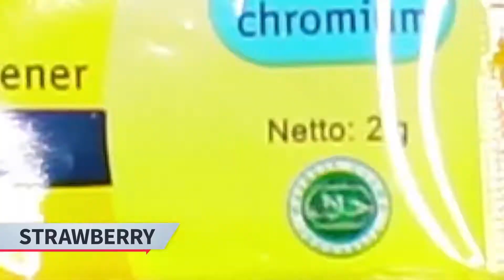Healthy Drink Fresh Strawberry Lime Soda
Making refreshing drink simple and easy. Easy drink recipe: two layer cocktail - blue curacao cocktail. Making blue curacao cocktail from Home | Tasty Drink | Home Drink | Delicious Drink.  Making Blue and Green Cocktail. Making Colorful cocktail.

Ingredients:
+ Blue Curacao Syrup
+ Cocktail (Blue and Green)
+ Ice
+ Lime
+ Mint Leaves
+ Salt (to make it pink mix salt with strawberry syrup)